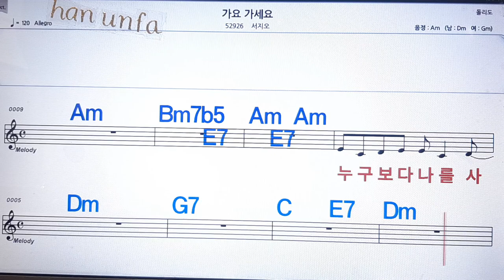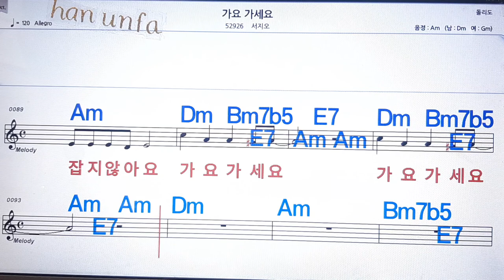가요 가세요/서지오💋노래방 반주*기타 코드 악보*가라오케💖Karaoke*Sheet Music*Chord*MR